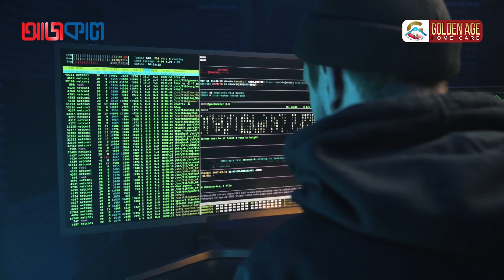মানব সভ্যতার জন্য হু'ম'কি হয়ে উঠছে এআই? | AI I Artificial intelligence I আজকাল | Ajkal